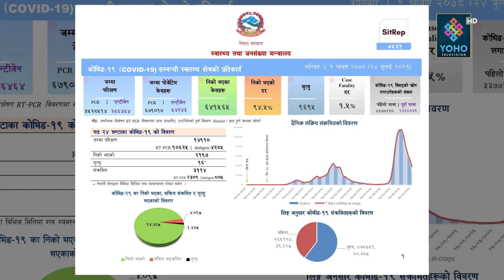कोरोना फैलाउने कारण बन्दै राजनीतिक दल, दैनीक सडकमा आएर उत्रिन्छन्—कोरोना फैलाउँछन्